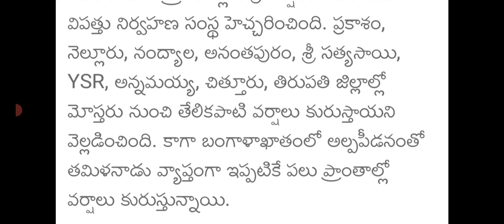ఏపీ బంగాళాఖాతంలో మరో భారీ అల్పపీడనం ఈ జిల్లాల్లో భారీ వర్షాలు రెడ్ అలెర్ట్ జారీ|AP Today Weather